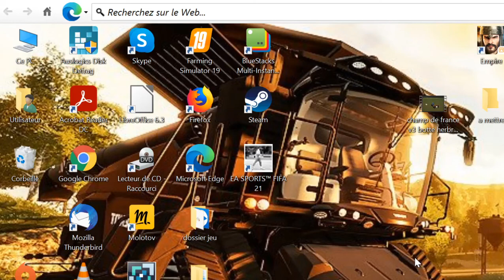champ de france v3 vente de paille